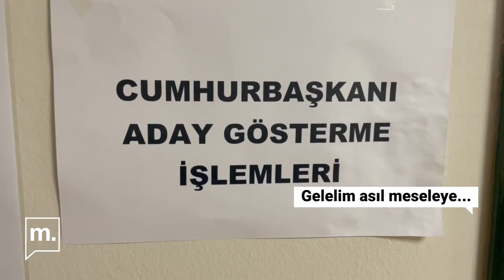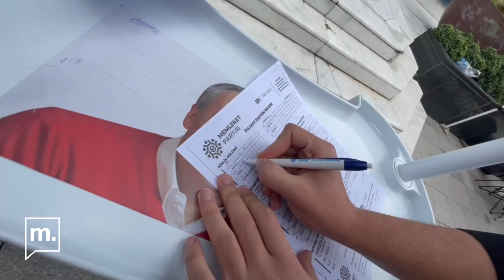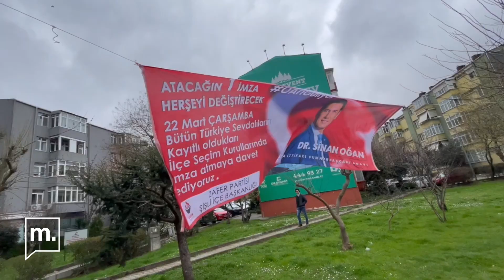Muharrem İnce ve Fatih Erbakan in - Sinan Oğan (şimdilik) out!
Muharrem İnce, Fatih Erbakan ve Sinan Oğan cumhurbaşkanlığı adaylıklarını kesinleştirebilmek için 100 bin imza toplamaya çalışıyor. İnce ve Erbakan iyi giderken, Oğan'a ilgi  - en azından bugünlük - azdı. Ali Deniz Çakır bu videoda hem imza yarışını görüntüledi hem de asansörde kaldı. Buyurun, izleyelim!